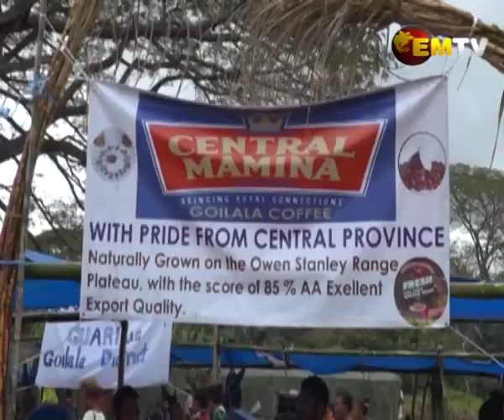Goilala Challenges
Goilala District in the Central Province has been for long a fertile district with the potential for the District to be a food bowl of Port Moresby.

But there still remain challenges to accessing the markets of Port Mort Moresby especially with the road conditions and the rugged terrain to the District.